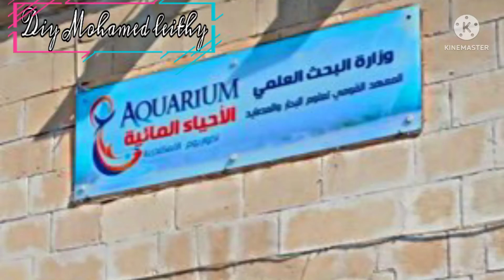متحف الأحياء المائية/قلعة قايتباى/مكتبة الاسكندرية /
متحف الأحياء المائية بالإسكندرية | Vlog Alexandria
فلوج قلعة قايتباى إحدى عجائب الدنيا السبعة فلوج متحف الاحياء المائيه رسم دخول متحف الاحياء المائيه ٥جنيهات رسم دخول قلعة قايتباى ٢٠جنيها رحلة_الاسكندرية قلعة_قايتباى متحف _الأحياء _المائية متحف الأحياء المائية//قلعة قايتباى//مكتبة الاسكندرية // في الإ
متحف الاحياء المائية
متحف الاحياء المائية متحف_الاحياء_المائية_اجمل_اماكن_اسكندريةسكندرية معر
جولة في متحف الأحياء المائية في
اكواريوم المتحف المائي

Aquarium 4K VIDEO (ULTRA HD) 🐠 Sea Animals With Relaxing Music - Rare & Colorful Sea Life Video
Aquarium 4K VIDEO (ULTRA HD) - Sea Animals With Relaxing Music - Rare & Colorful Sea Life Video Enjoy the peaceful aquariums & tanks views in beautiful 4K UHD. Helps Relax & Fall Asleep FAST!

متحف الأحياء المائية بالغردقة " الاكواريوم " قطعة من تحت البحر فوق

The Best 4K Aquarium for Relaxation 🐠 Sleep Relax Meditation Music  - 4K UHD Screensaver

جنوب مدينة الغردقة، يقع متحف الاحياء المائية جراند اكواريوم، أحد أهم المزارات